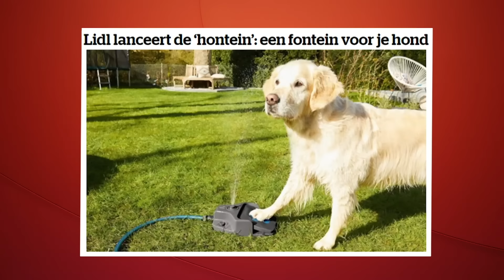Compilatie week #2: Het allerbeste van de jury | De Slimste Mens ter Wereld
We blikken terug op enkele hilarische momenten van de jury uit de tweede week van De Slimste Mens ter Wereld.

Maandag: Sven de Leijer en Adriaan Van den Hoof
Dinsdag: Rik Verheye & Herman Brusselmans
Woensdag:  Kat Kerkhofs & Jan Jaap van der Wal
Donderdag: Barbara Sarafian & Bart Cannaerts

▶ VOLG De Slimste Mens ter Wereld op social media!